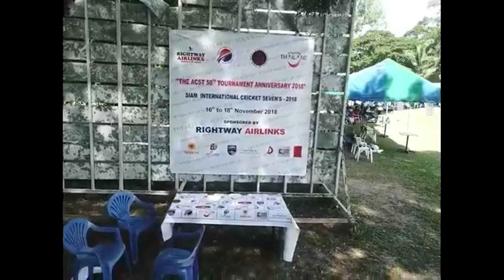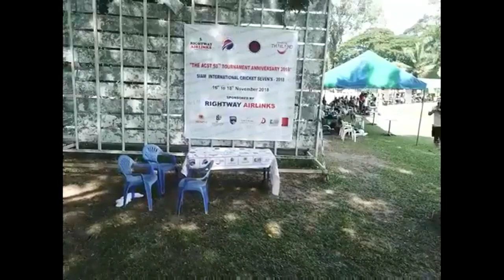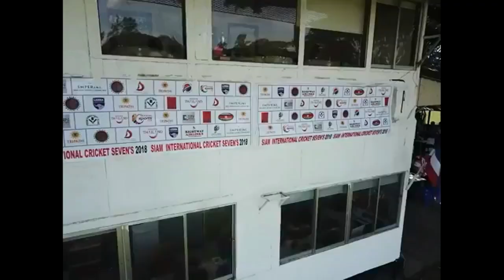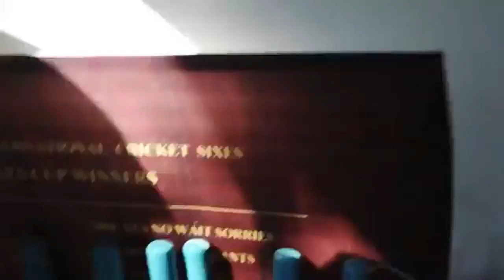2018 Extended Highlights Day One Siam International Cricket Sevens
2018 Day One of the Siam International Cricket Sevens at the Gymkhana Ground, Chiang Mai on Friday 16th November.

Thanks to Omer Cheema for the excellent filming.